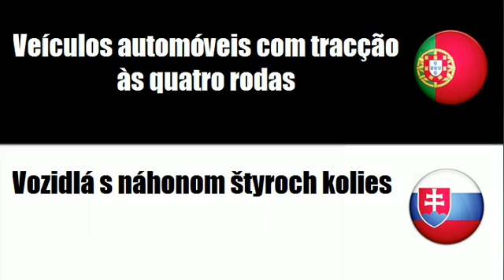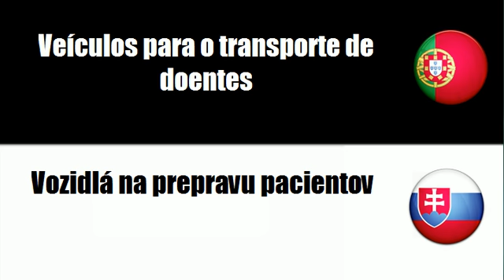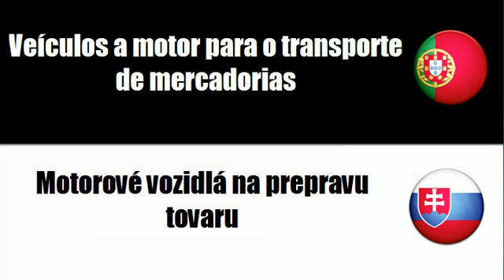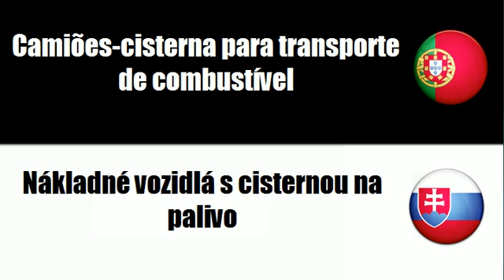Português+Eslovaco = Veículos a motor